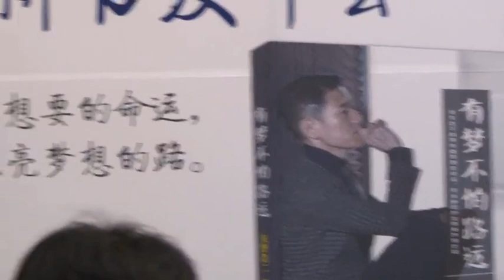盘点驰援武汉的外国明星 比伯捐款，矢野浩二筹集口罩，韩国媳妇也驰援！